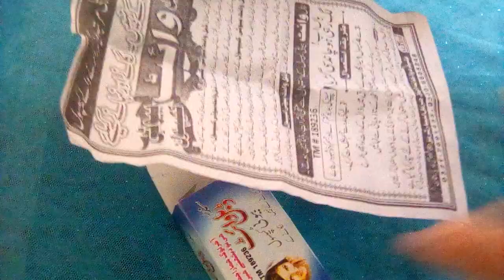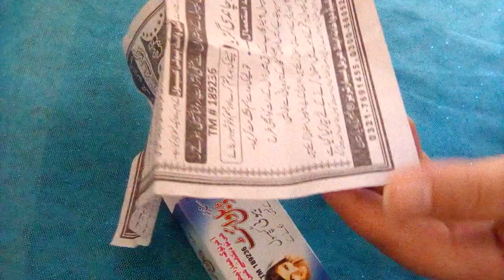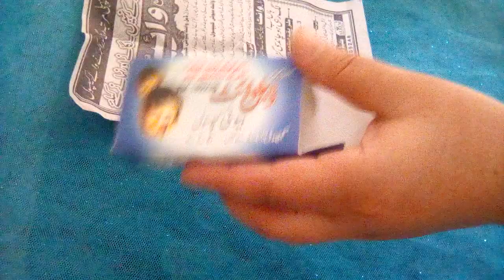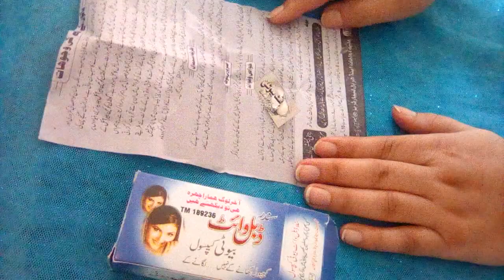Sundar Double White Beauty Capsule Review-سندر ڈبل وائٹ بیوٹی کیپسول (علیم دواخانہ)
Sundar Double White Beauty Capsule by Aleem Dawakhana.

I used these capsules for face. I add them in day and night lotion and apply  i got very good result.

These capsule are not for in take simply add in cream , lotion , Vaseline and use it.

For Body whiten these are mixed in Rose water details in video.

Aleem dawakhana and herbal laborteries Faisalabad®

Always love your hair & skin 😍

For    querry and   bussiness contact